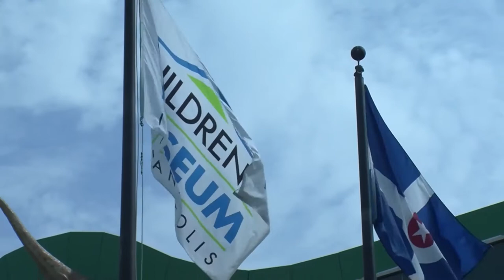Kurt Streblow - Indiana Pacers PA Announcer Audition Video